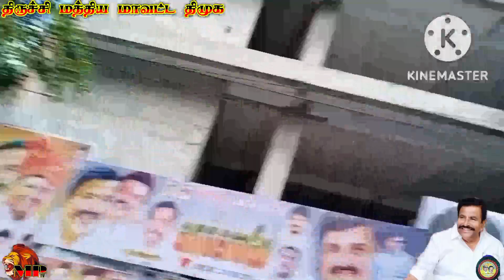(3-12-2022) அமைச்சர் இல்லம் "to" வெஸ்ட்ரி ஸ்கூல் "to" கலெக்டர் அலுவலகம்...